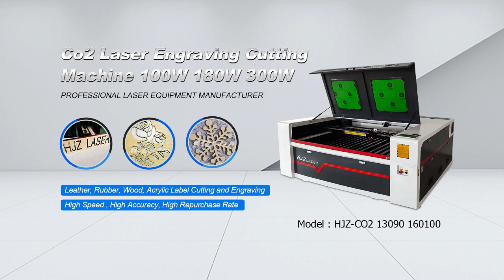180w 300w co2 laser cutting machine factory for sale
180w 300w co2 laser cutting machine factory for sale